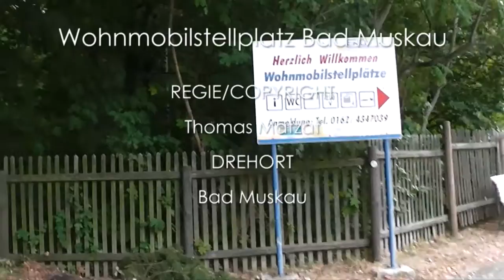Wohnmobilstellplatz Bad Muskau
Kleine Vorstellung des Wohnmobilstellplatzes in Bad Muskau